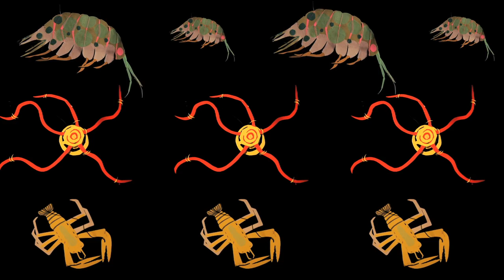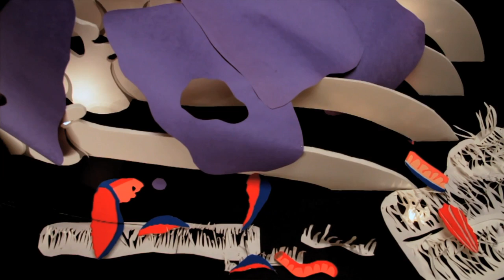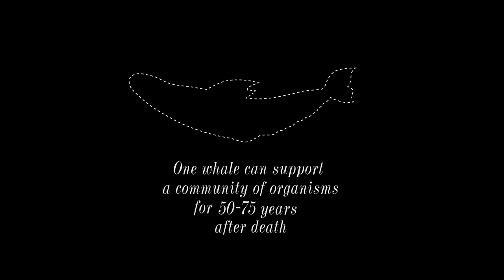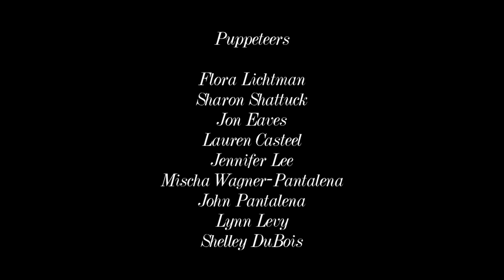Whale Fall (After Life of a Whale)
Directed by Sharon Shattuck and Flora Lichtman

Director of Photography: Artem Agafonov